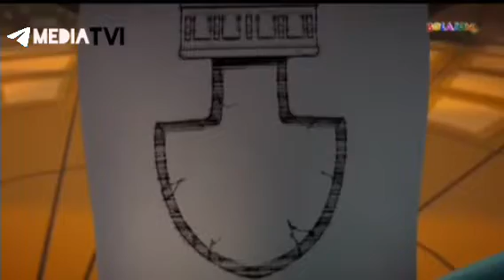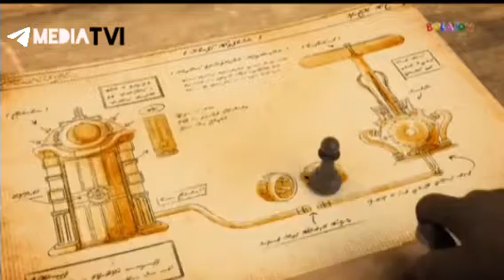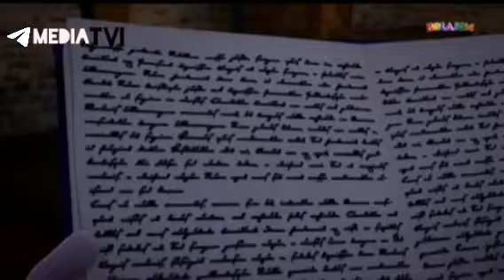Lyuk vaqtlar aro sayohatchi 4 qism Uzbek tilida faqat bizda kanalga obuna